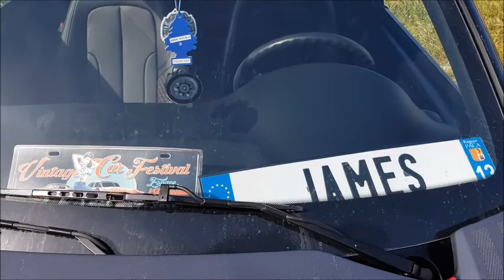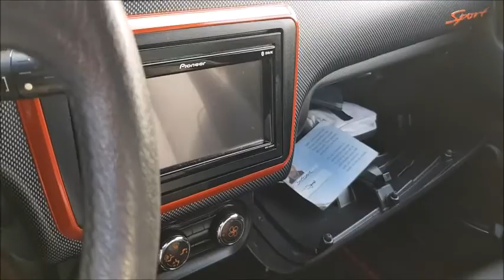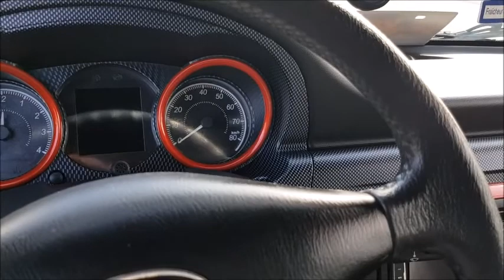Petite modifIcations sur ma Ligier